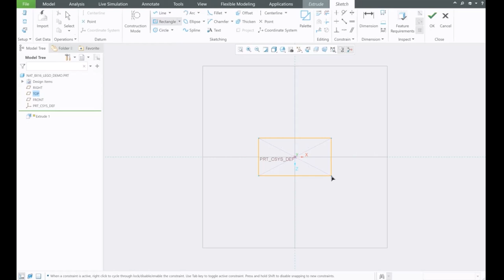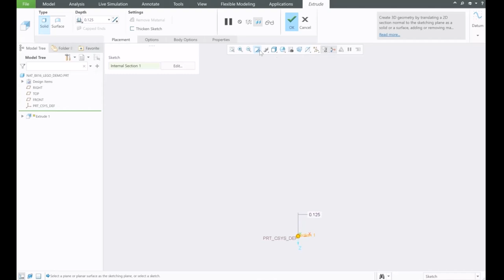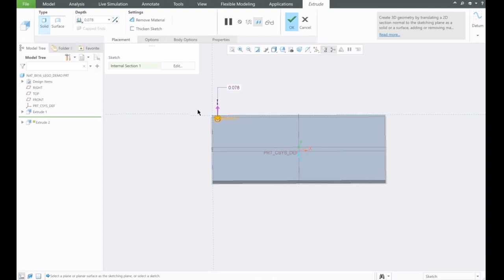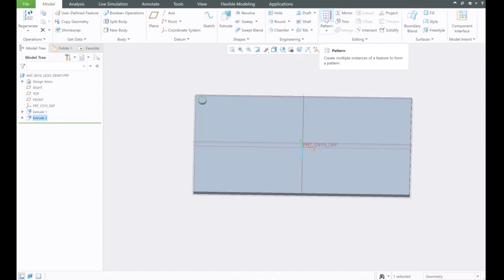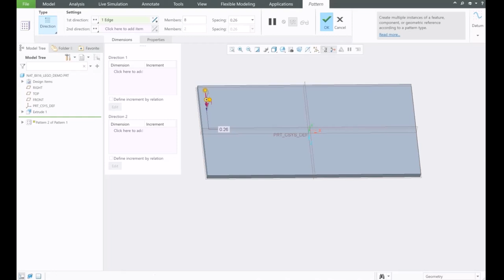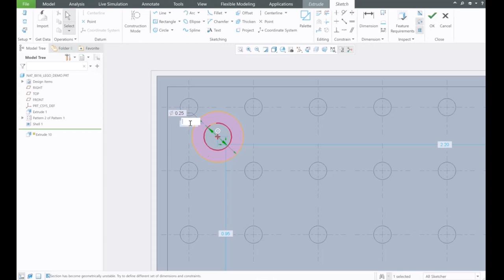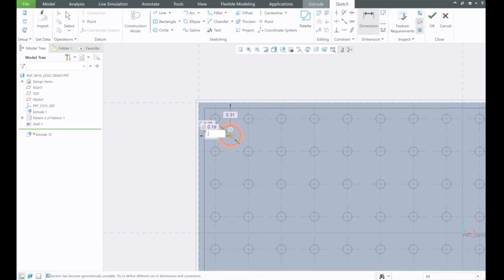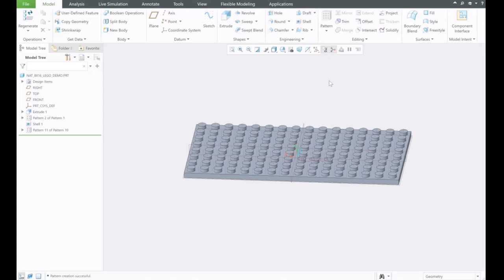How to design a 8x16 LEGO plate with Creo Parametric